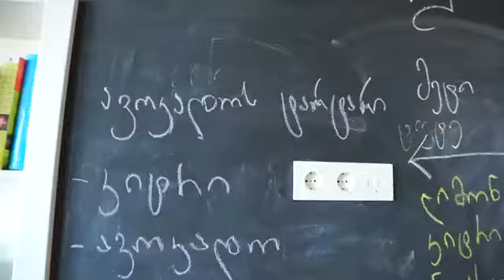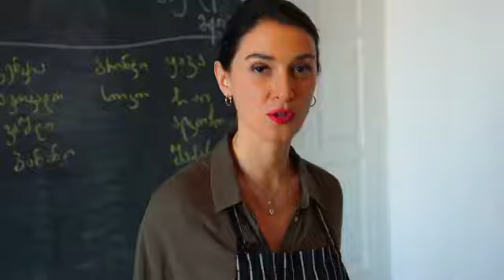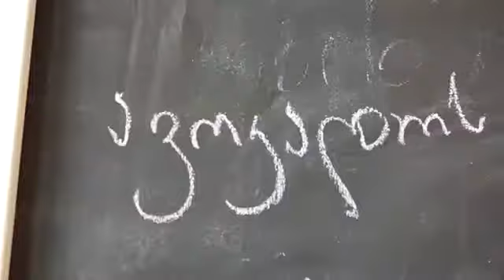ავოკადოს და კიტრის ტარტარი